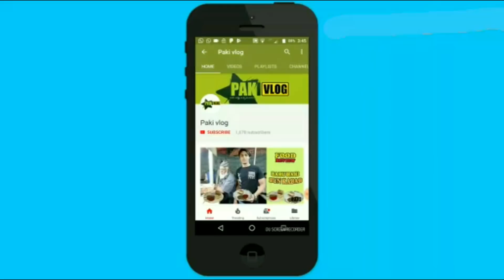Pakola Milk Street Food Of Pakistan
We will Show you that how the world famous drink Pakola Milk Is being made on the street of pakistan and how does it taste . Pakola Milk is a very healthy drink and it give you engery .

Do Share and Like The Video